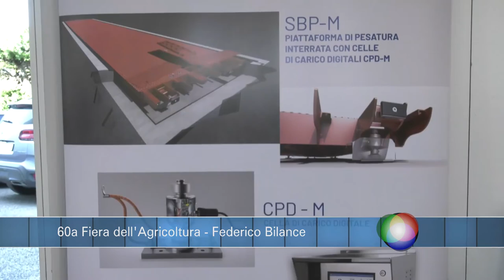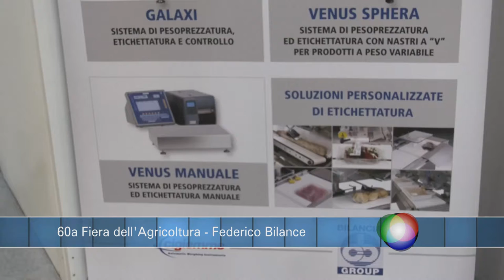60a Fiera Nazionale dell'Agricoltura - Federico Bilance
60a Fiera Nazionale dell'Agricoltura - Federico Bilance